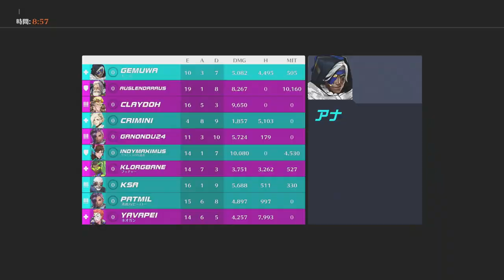OVERWATCH 2 | GAMEPLAY #254